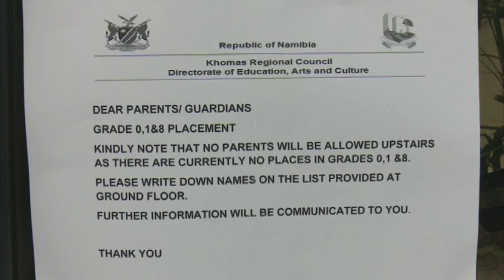More than 1,400 learners still without school placement in Khomas Region- nbc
More than 1,400 learners in the Khomas Region still need to find a placement now that schools have reopened.

Regional Director of Education, Arts, and Culture Paulus Nghikembua is adamant all learners will find a space in schools.